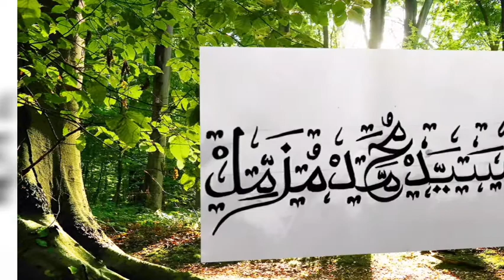9️⃣Name Callygraphy. in your simple marker pen🖍😍